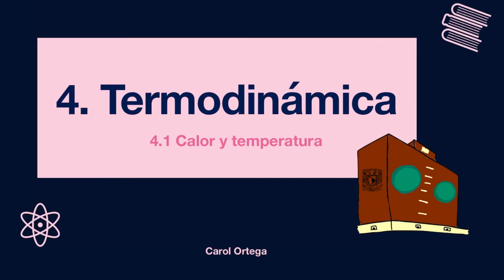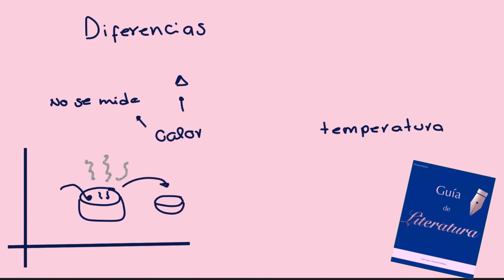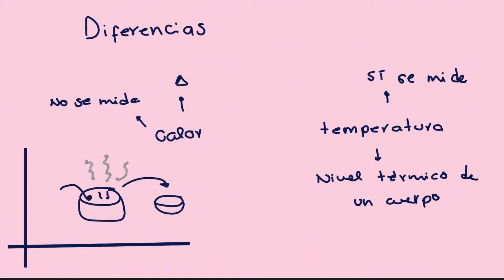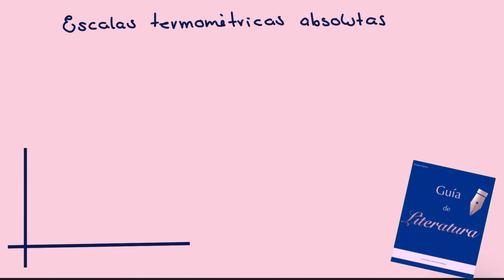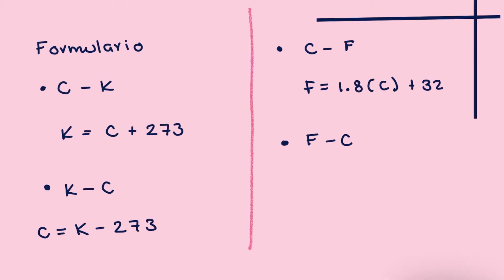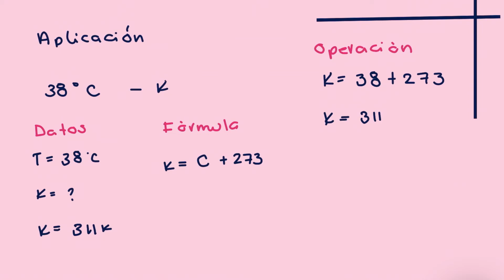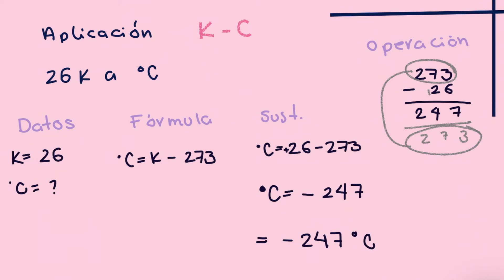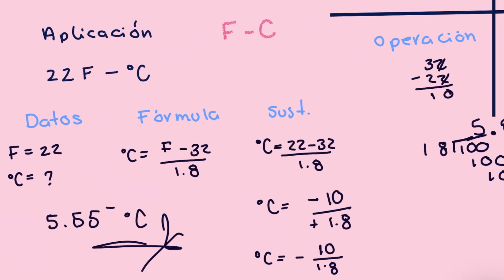4. TERMODINÁMICA | EXAMEN UNAM 2022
Sigamos estudiando para el EXAMEN UNAM 2022
En este video, te explico el tema 4 del TEMARIO DE FÍSICA del examen

🌸 Mi guía de LITERATURA (Amazon Kindle)
🌸 Curso Intensivo Digital para Examen UNAM: 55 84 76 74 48 o 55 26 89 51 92